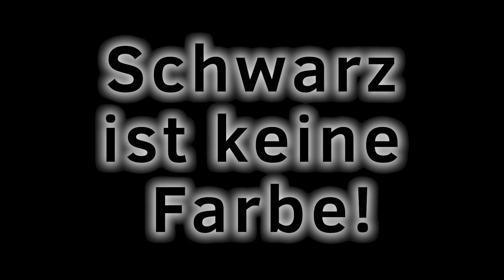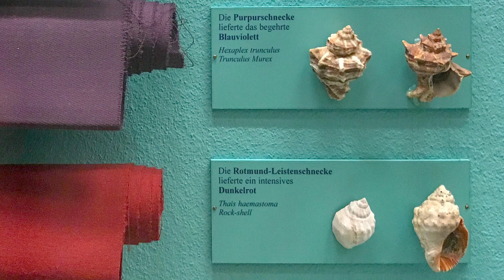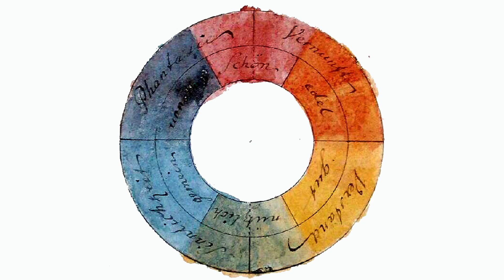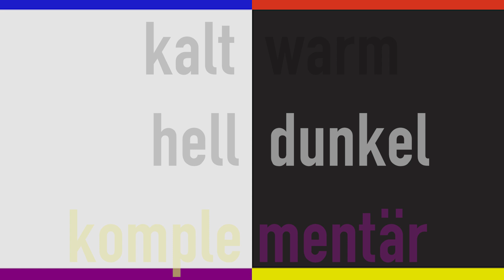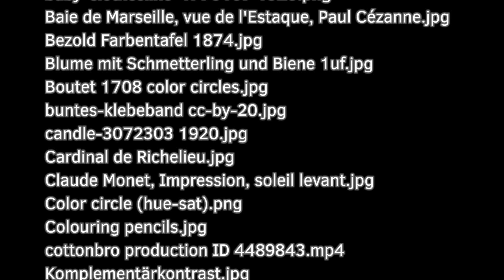Kunst für Kinder. Farben.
In diesem Video beschäftigen wir uns mit der Rolle von Farben in der Wahrnehmung und in der Kunst. Kinder lernen, wie Farben unsere Gefühle und unser Verhalten beeinflussen können und wie Künstler Farben nutzen, um bestimmte Stimmungen oder Kontraste zu erzeugen.

Arbeitsaufgabe: Die Kinder sollen mit verschiedenen Farbkombinationen experimentieren und Dinge aus ihrem Umfeld sammeln.

Dieses Video bietet eine hervorragende Gelegenheit, um im Kunstunterricht über die Bedeutung von Farben zu lernen und gleichzeitig die kreative Ausdrucksfähigkeit zu fördern. Viel Spaß beim Experimentieren mit Farben!